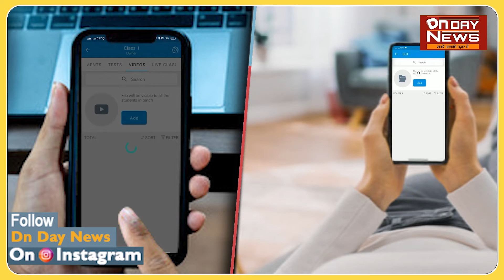एकमा स्टेशन के पश्चमी ढाला नं 68 बी के सामने रेल हा,दसा बुर्जूग आदमी का निध,न